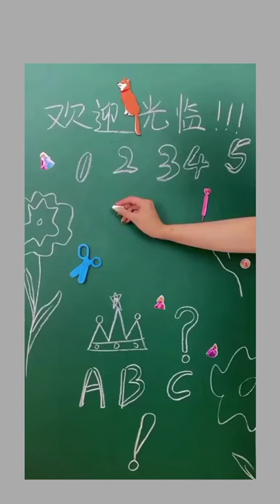kids amazing products/ must have in your home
Smart home appliances, cool gadgets, amazing kitchen products etc.
India:-
👉 green board wall sticker👈
👉 kids play area 👈

If you enjoyed this video please give it a 👍 thumbs up!